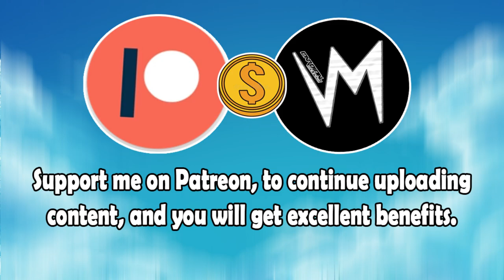Choices (Original Version) By Infinite Density | Re-Uploaded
⬛ | Information about Cardinal Sounds:
👤 | Find the Original Song Here: ⬎
🎵 Name: Heated Seat
✔️ Creator: Silent Partner
💽 Album: Heated Seat